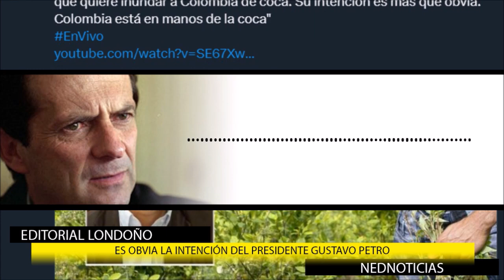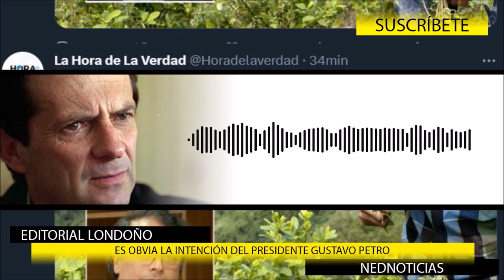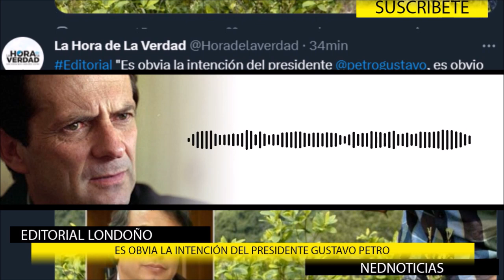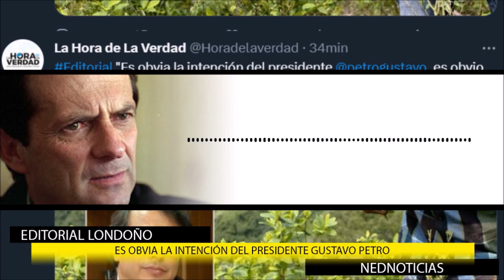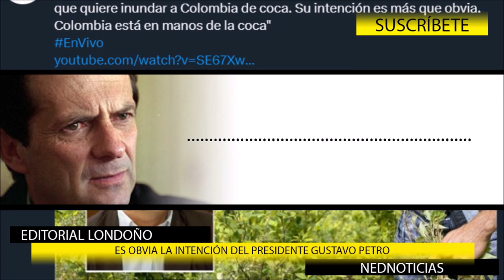▶️ ES OBVIA LA INTENCIÓN DEL PRESIDENTE PETRO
Colombia y Bolivia pedirán a ONU retirar hoja de coca de lista de sustancias prohibidas.
"Es obvia la intención del presidente gustavopetro , es obvio que quiere inundar a Colombia de coca. Su intención es más que obvia. Colombia está en manos de la coca"
editorial Fernando Londoño La Hora de la Verdad